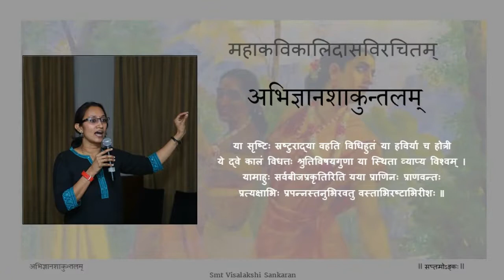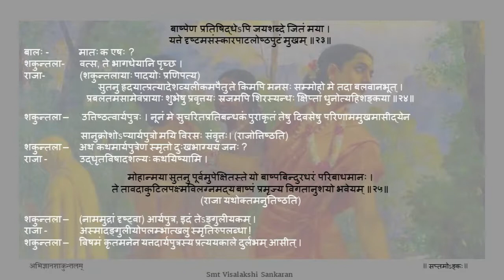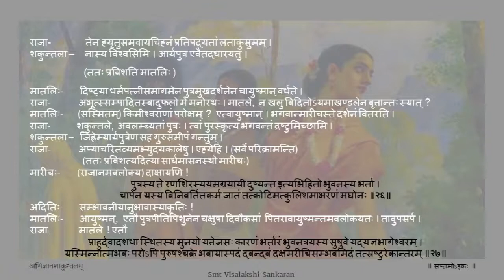अभिज्ञानशाकुन्तलम् अङ्कः ७ पाठः ०६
Act 07

पाठः ०६ - सपत्नीपुत्रस्य दुष्यन्तस्य अदितिमारीचयोः दर्शनम्